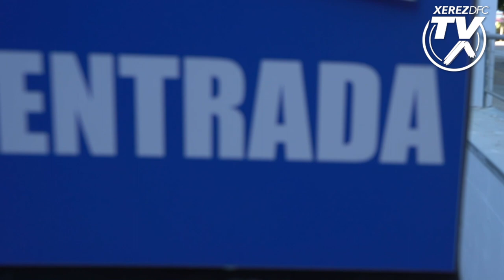Bruno Herrero, nuevo jugador del Xerez Deportivo FC